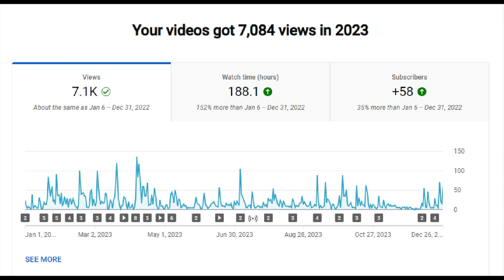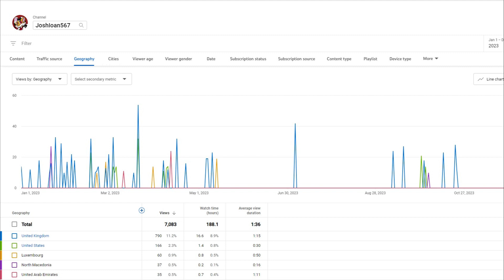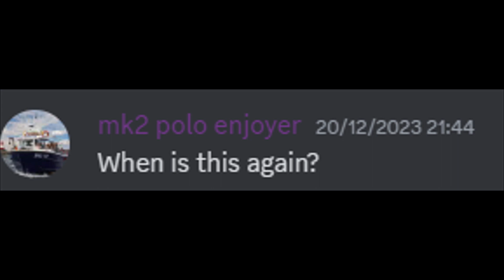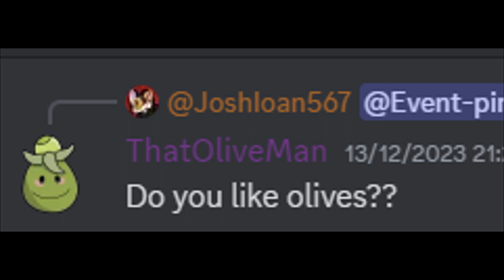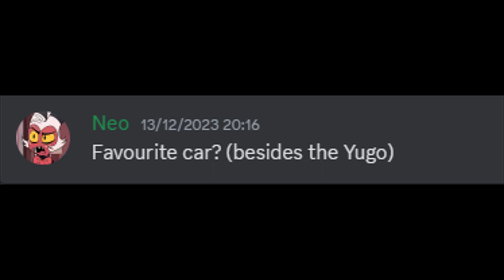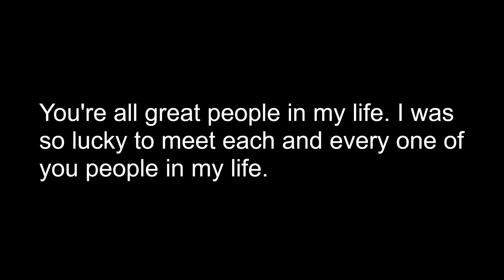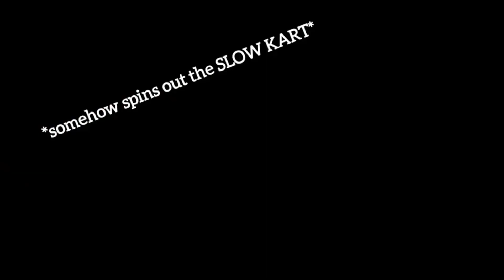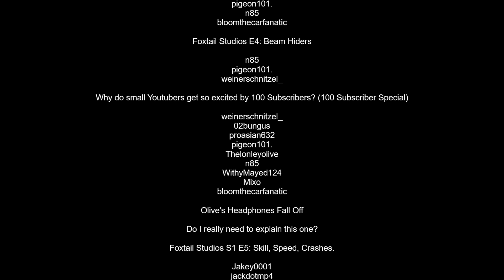JoshIoan567: 2023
In this episode, we go back over 2023 and what it brought us.

Check out the others of Foxtail!